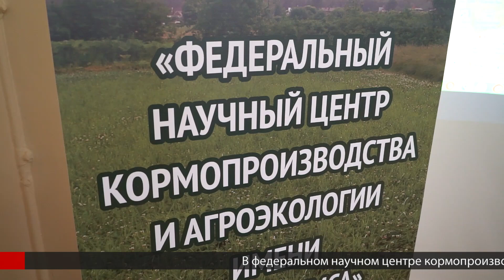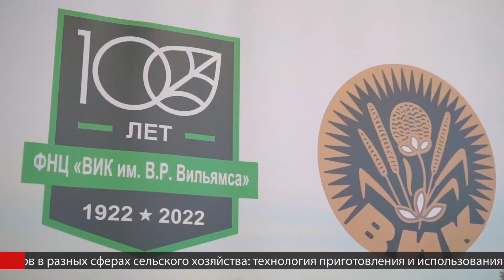Международная конференция в ВИК им. В.Вильямса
В федеральном научном центре кормопроизводства и агроэкологии им. Вильямса состоялось координационное совещание по кормопроизводству России и международная конференция посвященная 100-летию института. Подробности в репортаже.